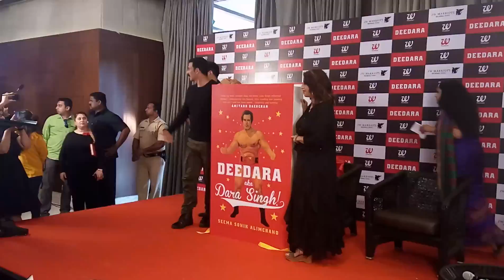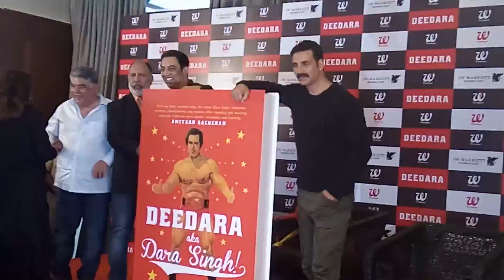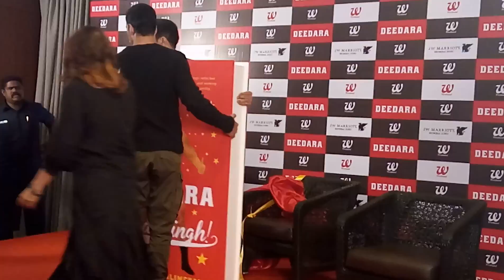Akshay Kumar Launches Deedara Aka Dara Singh Book | Dara Singh Biopic | Uncut | Bollywood Insights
Akshay Kumar Launches Deedara Aka Dara Singh Book.